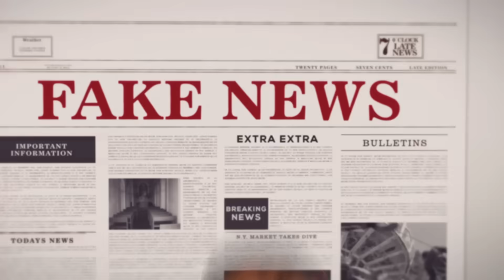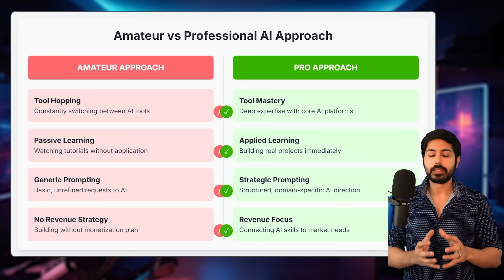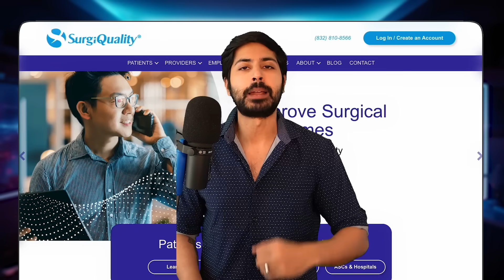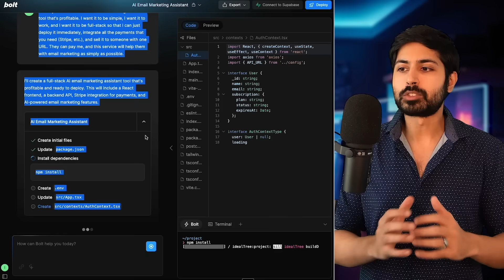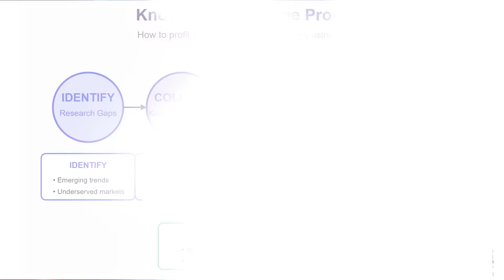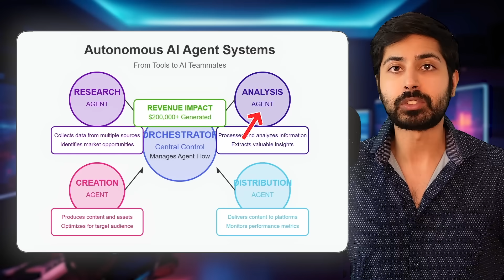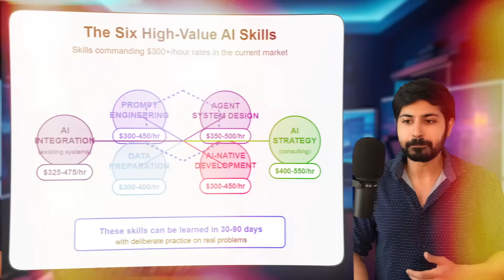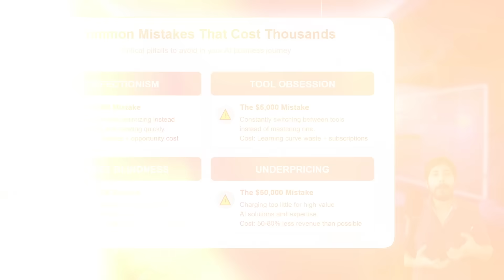How I Turned AI into $1M (3 Tools You Need in 2025)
I generated $1,000,000+ using just 3 AI tools that 99% of people are completely overlooking in 2025. Last year was the best year of my life financially. It's gotten 100x easier for anyone to build their own business using AI tools in the past few months, and in this video i'll explain how.

I'm revealing my complete AI wealth blueprint including:
- The exact AI coding assistant I used to build profitable apps in days, not months
- The research tool that creates instant information arbitrage worth $200/month per subscriber
- The agent system I built for hospitals that generated six-figure consulting contracts

⏱️ TIMESTAMPS:
00:00 - From Career Collapse to $1M with AI
01:03 - The 3 Pillars of AI Wealth Creation
02:23 - Pro vs Amateur Approach to AI Tools
03:25 - My Five AI Revenue Streams Breakdown
05:35 - Tool #1: AI Coding Assistants (Live Demo)
08:13 - Tool #2: AI Research Engines ($200/mo Revenue)
10:51 - Tool #3: Agent Systems (Hospital Case Study)
13:42 - 6 High-Value AI Skills to Master in 2025
14:32 - 30-Day Plan to Generate Your First AI Income
15:51 - $85,000 Worth of Mistakes to Avoid
17:07-  AI Accelerator Opportunity (Limited Spots)